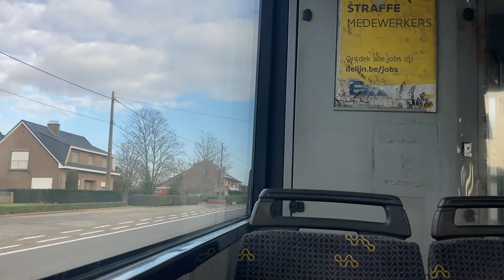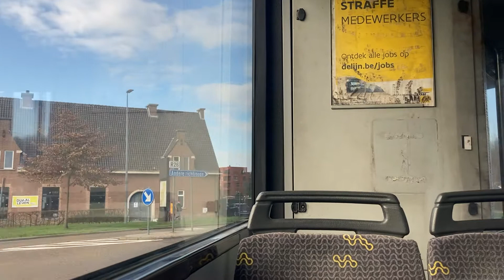[Rit] Jonckheere Transit 2000 G (Lijn 370) - De Lijn Vlaams-Brabant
Lijn: 370 Leuven - Diest
Bus: Jonckheere Transit 2000 G - 4439
Chassis: Jonckheere P115
Motor: DAF PE228C
Eigenaar: De Lijn - Tielt
Datum: donderdag 6 januari 2022
Traject: Tielt-Winge Stelplaats Perron 1 - Diest Station Perron 8 (rit 65)

Tussengelegen haltes:
Tielt-Winge Stelplaats Perron 1
Tielt-Winge Blerebergstraat
Tielt-Winge Keulenstraat
Tielt-Winge Gemeentehuis
Tielt-Winge Kruisstraat
Tielt-Winge Broekstraat
Tielt-Winge Heuvel Voortstraat
Tielt-Winge Horenweg
Tielt-Winge Tomberg
Bekkevoort Oude Tiensebaan
Bekkevoort Schillekensberg
Bekkevoort Kerk
Bekkevoort Begraafplaats
Assent Meerbeek
Assent Oprit A2
Assent Nieuwstraat
Assent Zandstraat
Kaggevinne Leuvensestraat 216
Kaggevinne Nieuwstraat
Kaggevinne Galgeveldstraat
Diest Leuvensepoort
Diest Hasseltsepoort
Diest Sint-Jansplein
Diest Stadion
Diest Euro Shoe
Diest Atheneum
Diest Station Perron 8